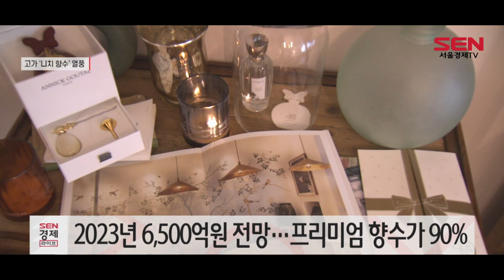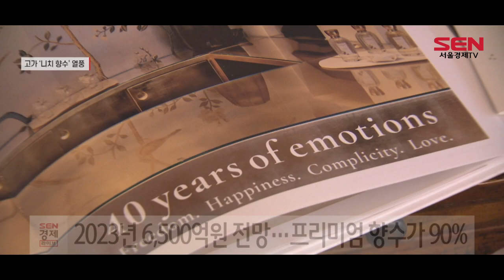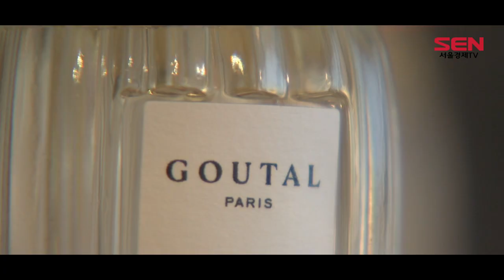“화장 못하니 향기”…고가 ‘니치 향수’ 열풍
[앵커]
코로나19 여파로 고가의 ‘니치 향수’ 시장이 부상하고 있습니다. 마스크 착용 일상화로 메이크업 대신 향수로 개성을 드러내려는 수요가 늘어난데다, MZ세대가 소비시장의 큰손으로 떠오르며 '스몰 럭셔리' 아이템으로 주목받고 있는 건데요. 문다애 기자입니다.

[기자]
틈새를 뜻하는 이탈리아어 니치(nicchia)에서 파생된 말인 ‘니치 향수’. 천연 원료나 흔하지 않은 성분을 사용해 희소성이 높은 프리미엄 향수로, 20~30만원의 고가임에도 최근 큰 인기를 누리고 있습니다.

니치 향수를 많이 판매하는 주요 백화점의 올해 상반기 향수 매출은 작년 보다 30∼60% 올랐고, 전체 향수 시장 성장도 니치 향수가 견인했습니다.

유로모니터에 따르면 2013년 4,400억원 규모였던 국내 향수 시장은 2019년 6,000억원을 넘어섰고, 2023년에는 6,500억 원을 돌파할 것으로 전망되는데, 이 중 프리미엄 향수는 전체 매출의 90% 이상을 차지했습니다.

니치 향수에 대한 관심이 커지자 화장품 기업들은 발빠르게 니치 향수 분야를 강화하고 나섰습니다.

올해 초 향수사업부를 출범하며 본격적으로 향수 분야에 힘 주고 있는 아모레퍼시픽이 대표적입니다.

최근 아모레퍼시픽은 프랑스 고가 향수 브랜드 ‘구딸 파리’의 브랜드 탄생 40주년을 기념해 브랜드 헤리티지를 담은 한정판 에디션을 내놨습니다.

브랜드 초창기 향수병 디자인에 국내에서 흔히 볼 수 없는 향을 더해 ‘희소성’에 열광하는 소비자들을 겨냥했습니다.

[인터뷰] 아모레퍼시픽 권지현 차장
“코로나로 인해서 예상치 못하게 오프라인 시향금지 조치가 길어지면서 저희는 이를 대응하기 위해서 온라인에서만의 독특한 시향 경험과 새로운 브랜드 경험을 제공하고 있습니다. 디지털은 고성장하고 있으며 매출도 초과 달성을 하고 있습니다.”

신세계인터내셔날도 마찬가지. 딥티크와 바이레도 등 9개 향수 브랜드를 가지고 있는 신세계는 작년 12월 프랑스 향수 브랜드 엑스니힐로를 선보인 데 이어, 올해 4월 영국 향수 브랜드 조 러브스의 국내 판권을 확보하며 공격적으로 시장에 뛰어들었습니다.

고가임에도 니치 향수가 빠르게 크고 있는 것은 코로나19 영향이 큽니다.

마스크 착용 탓에 색조 화장 대신 향수가 개성을 뽐내는 유용한 도구로 떠오른데다, 해외여행이 어려워지며 상대적으로 고가 제품에 아낌없이 투자하는 소비문화가 인기에 촉매제가 됐습니다.

[영상취재 김서진/영상편집 김준호]